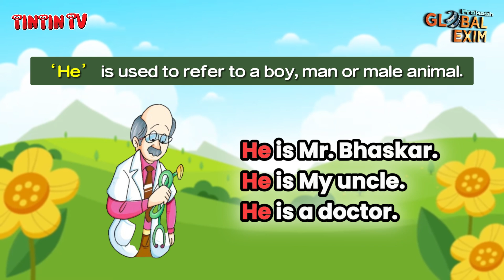JOLLY ENGLISH B PRIMER CH 20